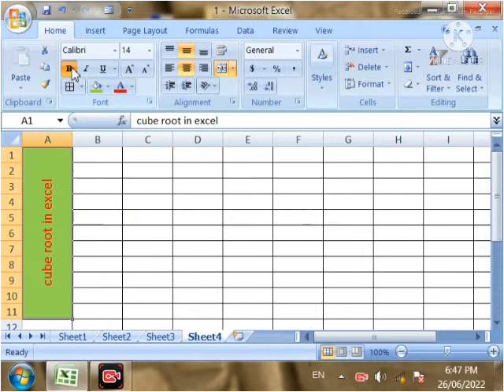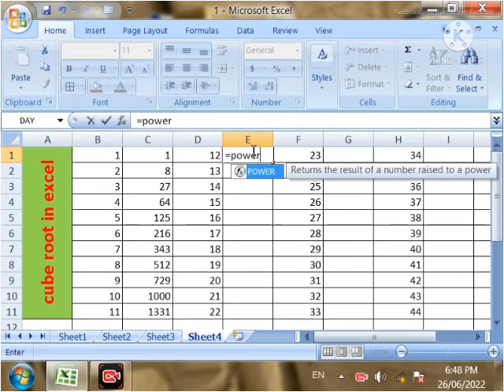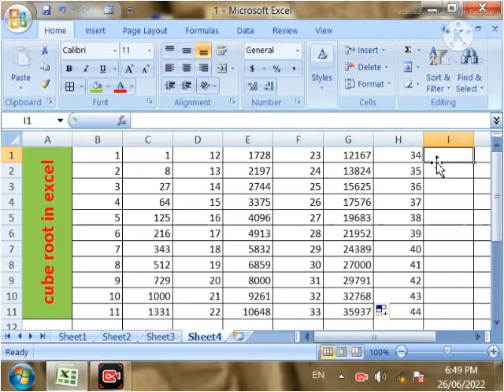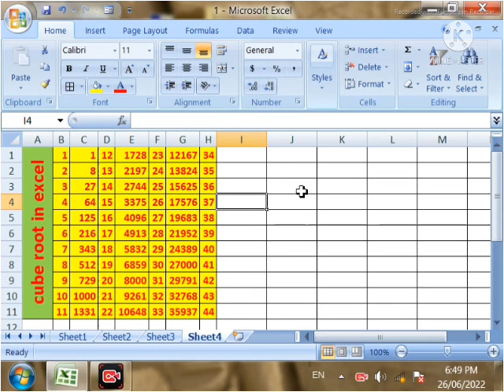cube root in excel